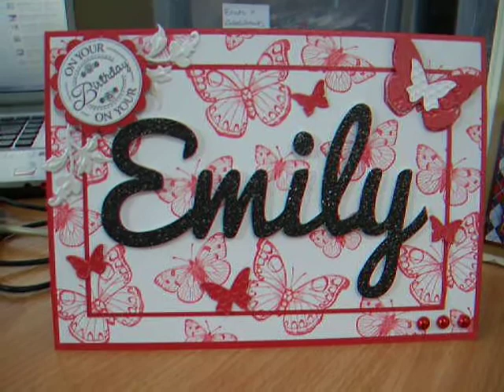HAND MADE BIRTHDAY RED BUTTERFLY CARD. NAOMI'S CARD MAKING VIDEO 39. 2013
HAND MADE BIRTHDAY RED BUTTERFLY CARD
NAOMI'S CARD MAKING VIDEO 39
2013